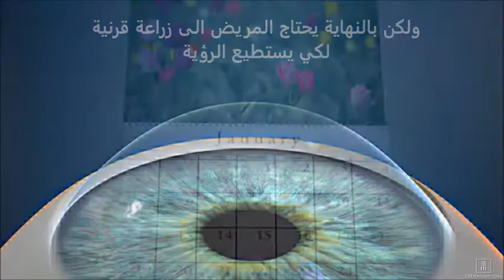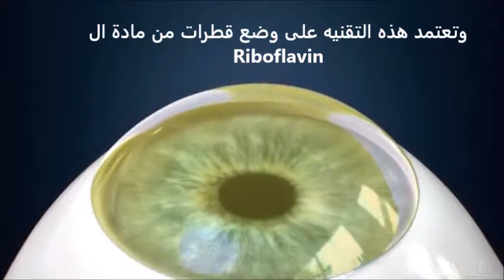. Transepithelial كلينك العيون الدولي .فيديو توضيحي باللغة العربية لعمليه تثبيت القرتيه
تعرف أكثر من عمليه تثبيت القرنية باللغه العربيه  Transepithelial
لمرضى القرنية المخروطية وطرق العلاج والسلبيات الإيجابيات